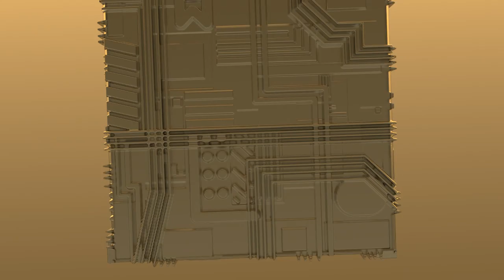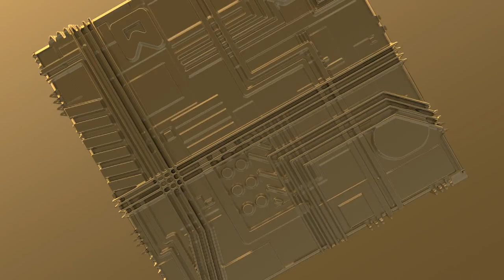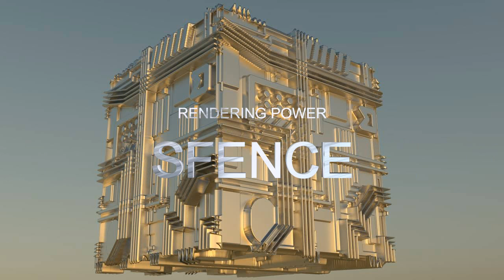LittleLight - Inner Flow (feat. Martin Siuda)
Finally I'm back with some new ambient/scifi sountrack tune which originaly started as a fun project while collaborating with my friend and in the end it evolved into the biggest audio-visual project of my life so far, involving 10 people in total who contributed to it's existence! By this I would like to thank every and single one who contributed on this project, because without you it wouldn't be such an easy task ... it was juuuuust craaaaaazy :-).

The animation was made in Blender 2.69